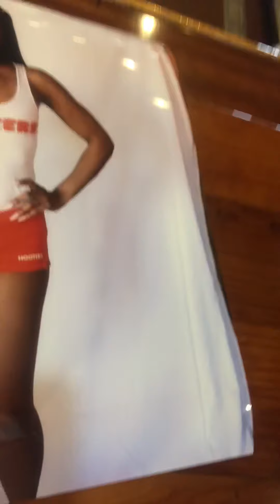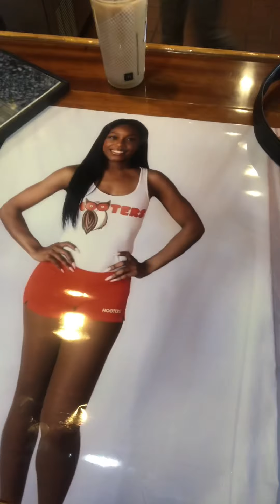THE TRUTH ABOUT BEING A HOOTERS GIRL | IM HOOTERS GIRL OF THE QUARTER VLOG | GO TO WORK WITH ME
I’m hooters girl of the quarter 😍😍😍😍